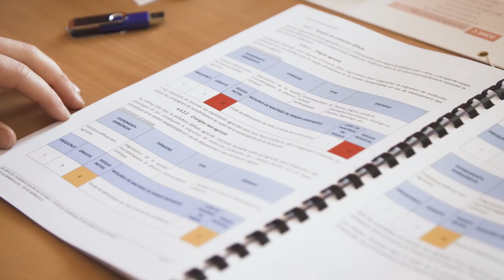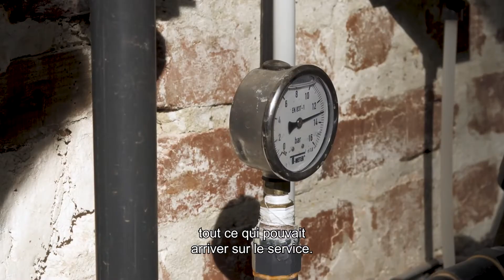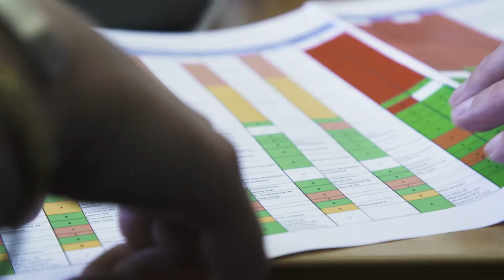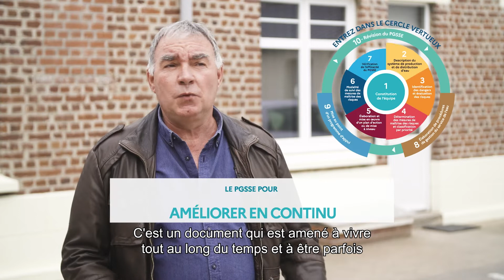Partie 2 : comment construire un PGSSE?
Le plan de gestion de la sécurité sanitaire des eaux (PGSSE), qui deviendra obligatoire en 2027, est une démarche globale visant à garantir en permanence la sécurité sanitaire de l’approvisionnement en eau depuis la zone de captage jusqu'au robinet.